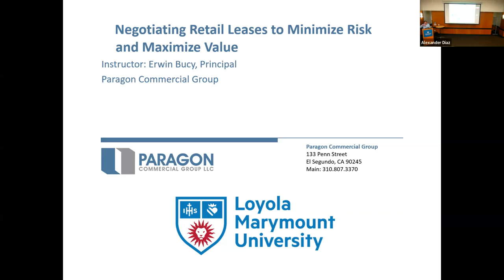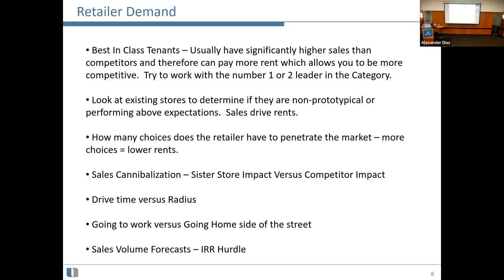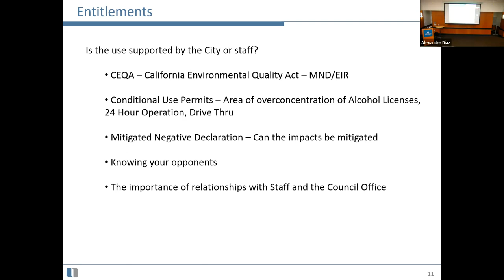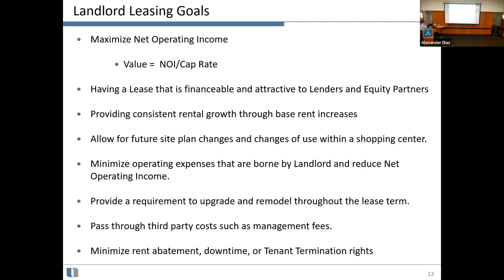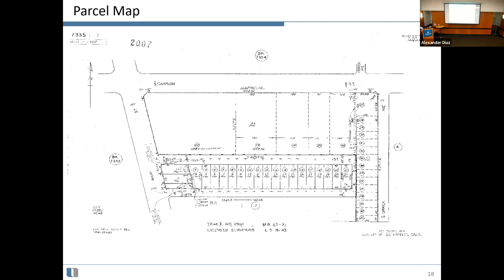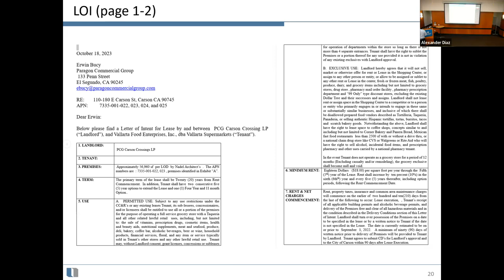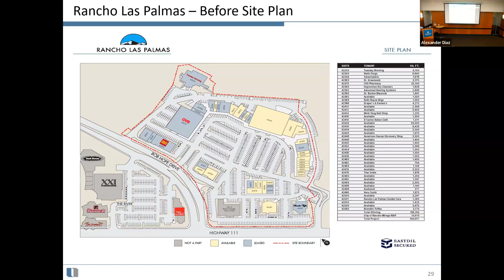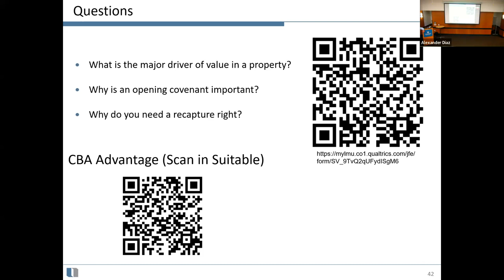Seminar 9: Lease Negotiation to Maximize Value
Instructor: Erwin Bucy, MBA '94, Principal, Paragon Commercial Group

This course provides an overview of retail lease negotiation with major tenants. Students will learn the importance of recapture rights, opening covenants, guarantors, assignment provisions, exclusive provisions, and allowed uses.  Real world examples will be discussed using major tenant letters of intent and lease provisions.